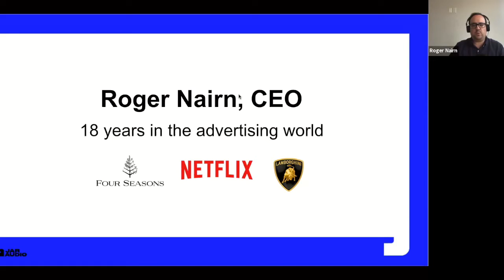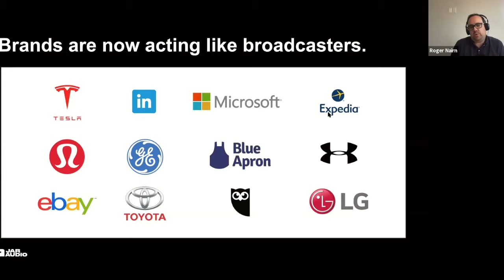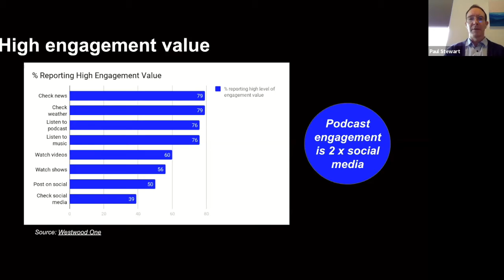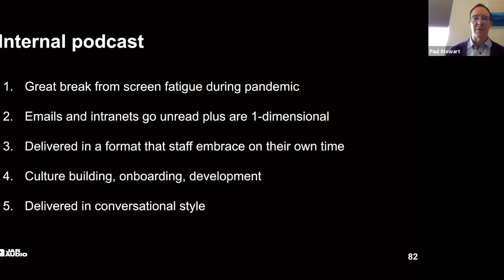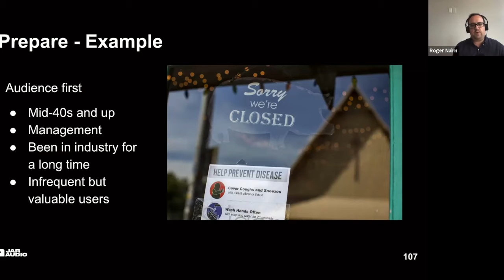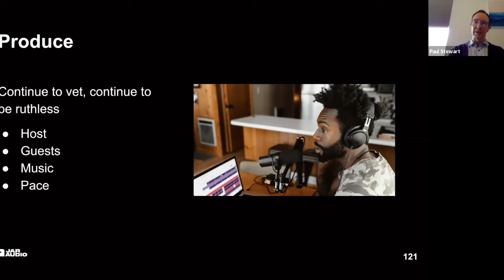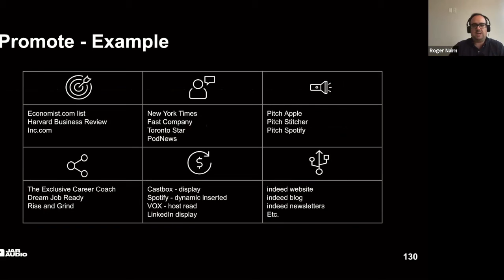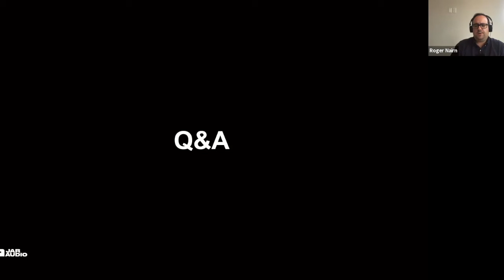10 Reasons Why Brands Are Embracing Podcasts JAR Audio Webinar Oct 22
Branded podcast webinar hosted by JAR Audio:

Over 60 minutes we give you a clear explanation of why now is the perfect time for brands to start podcasting, including how they can get started.

1. Why podcasts are the best way to retain an audience
3. Why podcasts have fast become one of the highest performing marketing mediums
4. 10 compelling reasons why brands should consider podcasts
5. Examples of successful branded podcasts
6. Examples of brands that are right for podcasting

I can't wait to hear from you!

Paul Stewart, Director of Outreach at JAR Audio